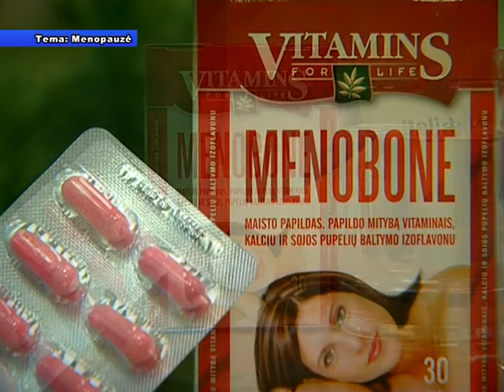Sveikatos kodas Menopauzė